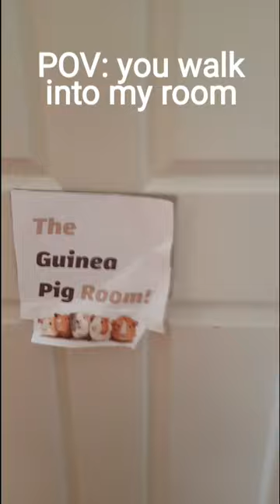POV: you walk into my room....